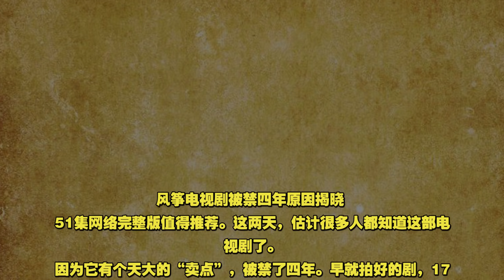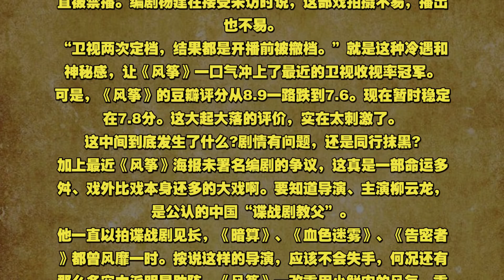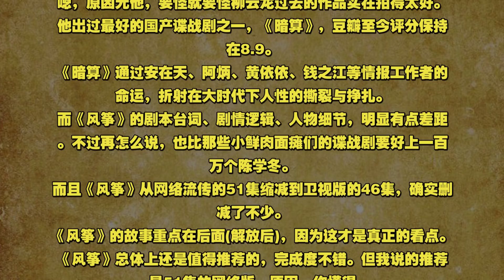风筝电视剧被禁四年原因揭晓 51集网络完整版值得推荐